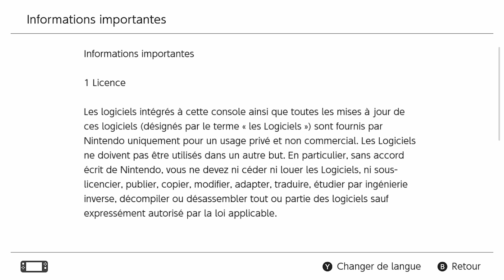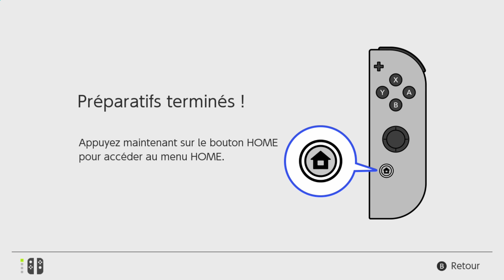Nintendo Switch - Première utilisation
La Nintendo Switch vous permet de jouer à des jeux où vous voulez, quand vous voulez, avec qui vous voulez. Suivez ces quelques étapes de configuration pour commencer à jouer avec votre Nintendo Switch sans tarder.